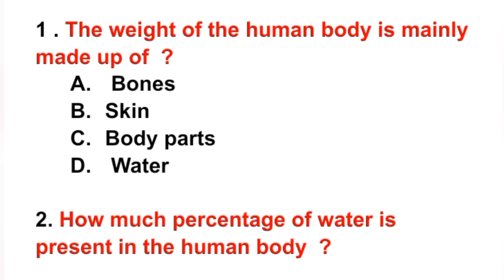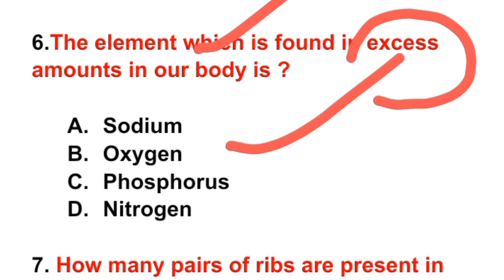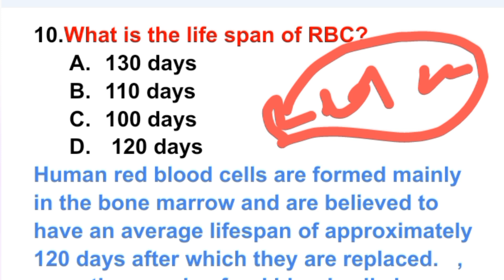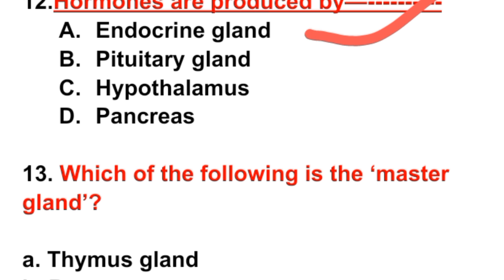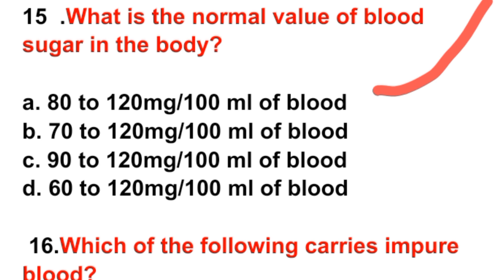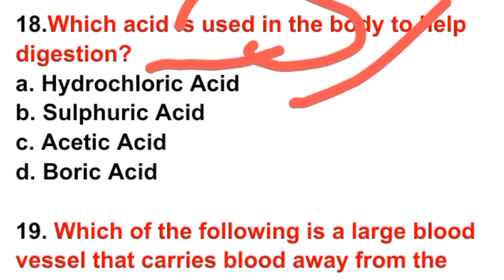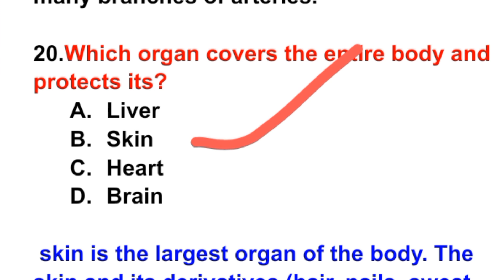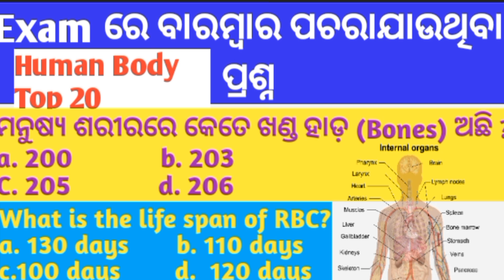Science gk in English l ବିଜ୍ଞାନର ପ୍ରଶ୍ନ ॥ ବିଜ୍ଞାନ Question and Answer ll Ssc, ARI, AMIN, Ct, B. ed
sciencegk odiagk # ବିଜ୍ଞାନ ପ୍ରଶ୍ନ ଏବଂ ଉତ୍ତର

Dears friends, ନମସ୍କାର
ଆଜିର class ରେ ମୁଁ Science ର କିଛି ମାନବ ଶରୀରର ମହତ୍ଵପୂର୍ଣ୍ଣ ପ୍ରଶ୍ ଏବଂ ତାହାର ଉତ୍ତର ଆଲୋଚନା କରିଛି । ଜୟ କରି ମୋର ଚ୍ୟାନେଲକୁ Visit କରି ମୋର Vedio ଗୁଡ଼ିକ ଦେଖନ୍ତୁ ।